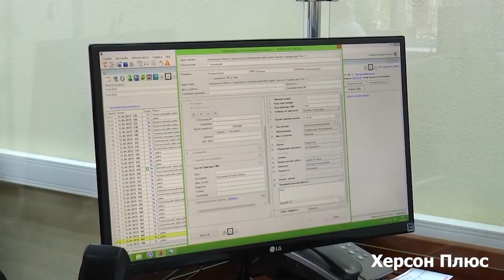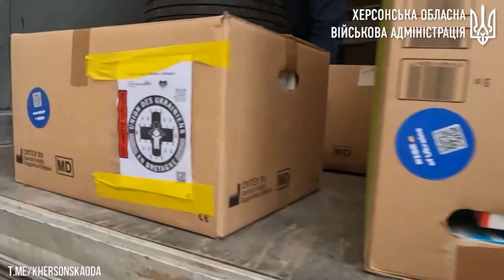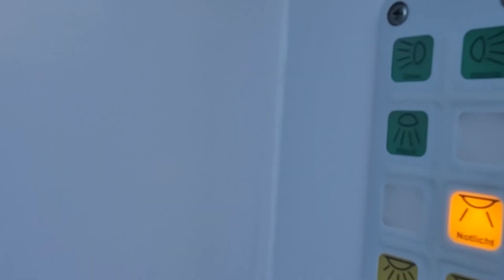Іван Буланкін, завідувач відділу електронної охорони здоров'я в Херсонській області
Розмови про відновлення Херсонської області та Херсона з Іваном Буланкіним, завідувачем відділу електронної охорони здоров'я в Херсонській області

Юрій Антощук - голова Херсонського обласного благодійного фонду “Об’єднання”